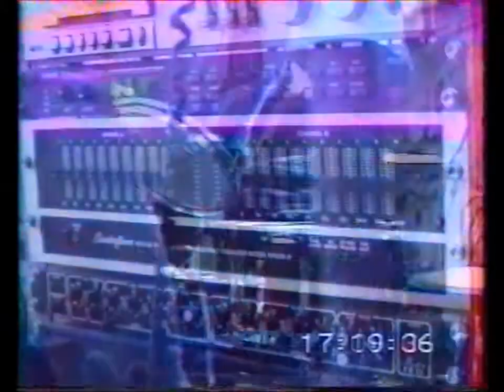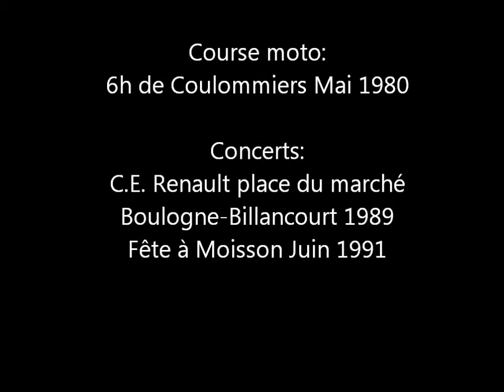Max Mollar and the Flying Crapots séquences émotions 1980-1989-1991